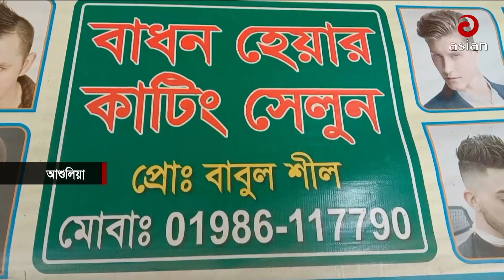সাভারের আশুলিয়ায় দাড়ি কামানোকে কেন্দ্র করে বাপ ছেলেকে মারধর করেছে স্থানীয় কয়েকজন যুবক | Asian Tv